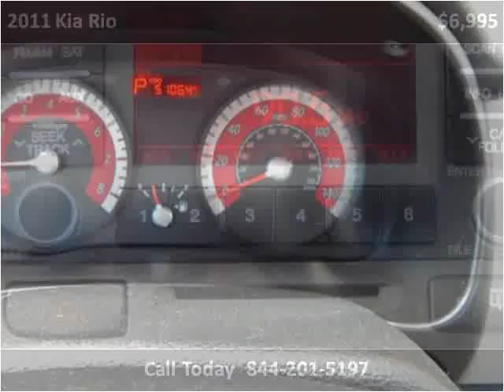2011 Kia Rio Used Cars Abilene TX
This 2011 Kia Rio is available from Kent Beck Motors.